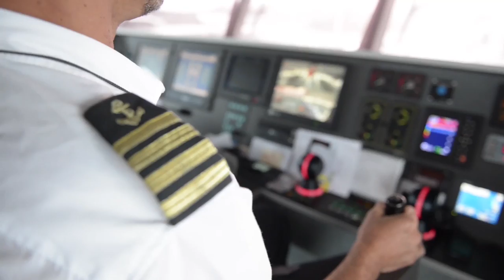B2B, L'Hebdo de l'entrepreneuriat et de la formation en Guyane